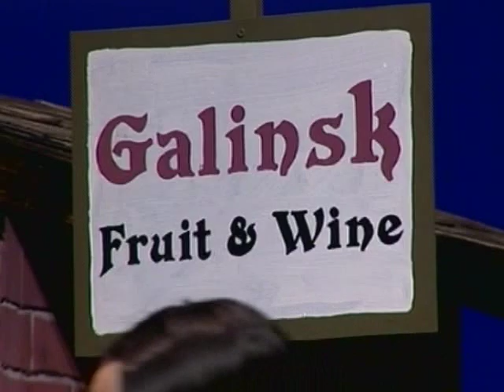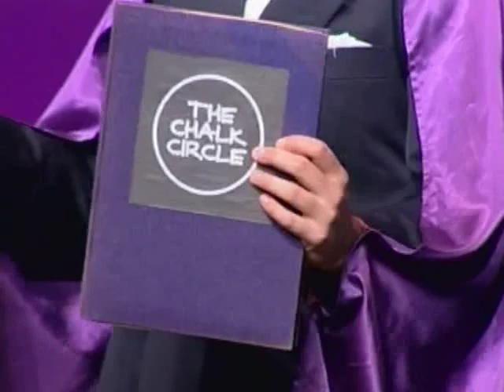THE CHALK CIRCLE 2006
An adaptation of Bertotlt Brecht's 'The Caucasian Calk Circle'. This is a typically 'dry' Brecht play set against a background of the aftermath of war. Powerfully acted by members of the Meitoku International Player, including one teacher (Osamu Yamada). Adapted & directed by Gavin Bantock